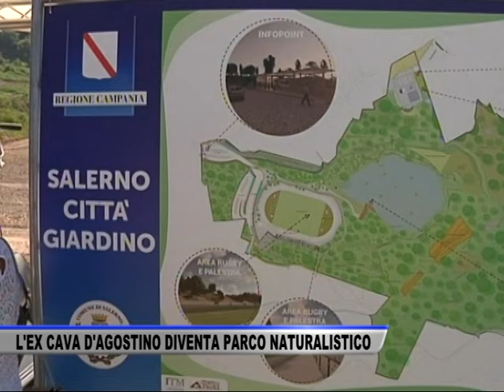L’EX CAVA D’AGOSTINO DI BRIGNANO DIVENTA PARCO NATURALISTICO - SERVIZIO TG DEL 06/07/2024